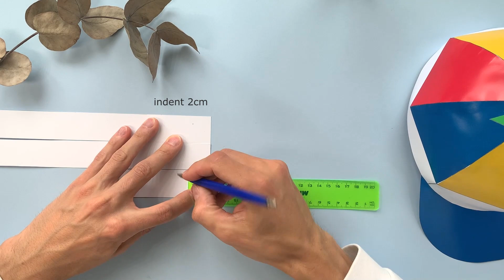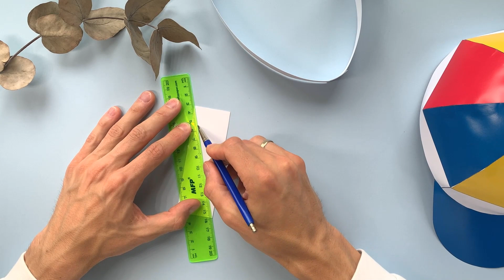How to Make Paper Propeller Hat | DIY Tutorial | Paper crafting idea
🚁 Meet amazing Propeller Hat crafting tutorial.

Smart and cool idea for children activity in school.
Aims to upgrade cutting, gluing and crafting skills.
Also it's a funny gift for your nerd friend.

All you need is:
- color paper
- scissors
- glue for paper
- super fast glue
- 1 toothpick